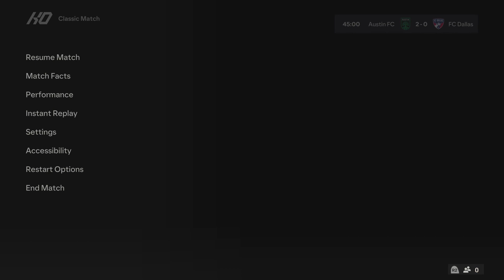Austin FC vs FC Dallas - MLS - FC 24